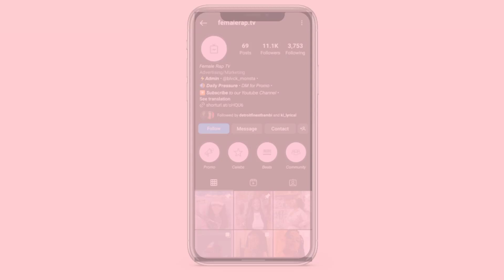Kali Type Beat 2023 | Latto x Megan Thee Stallion Type Beat 2023 - 'PRESSURE'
Kali Type Beat 2023 | Latto x Megan Thee Stallion Type Beat 2023 - 'PRESSURE' | Female Rap Beats 2023